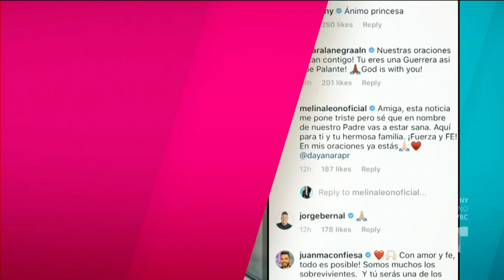Dayanara Torres reveló que fue diagnosticada con cáncer | Suelta La Sopa | Entretenimiento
Video oficial de Telemundo Suelta La Sopa. Dayanara Torres sorprendió al mundo con un video en Instagram anunciando que fue diagnosticada con cáncer y dejándo un mensaje que todos deberíamos tener en cuenta.